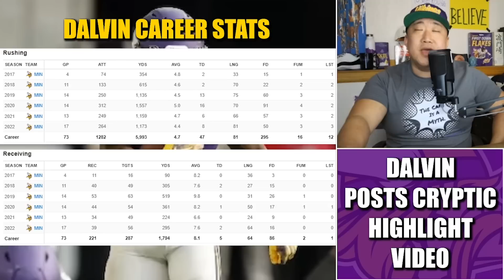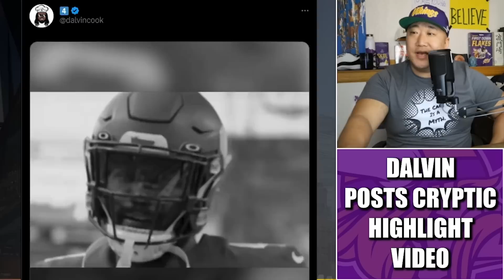Dalvin Cook Posts Cryptic Highlight Video 👀👀👀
As the future of Minnesota Vikings star running back Dalvin Cook remains up in the air, #4 tweeted a cryptic highlight video that could be read a number of ways.